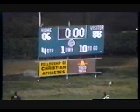OHS Football 1992 Highlight Film Part 2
Opelousas High School Football 1992 Highlight Film Part 2